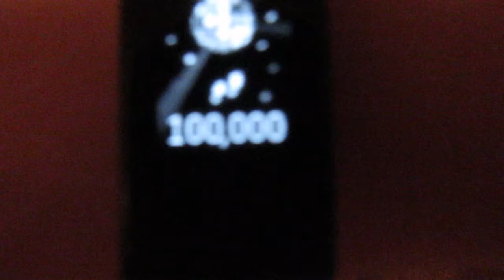100000 steps in 20 hours | fundraiser for Good 360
remember everything helps if you want to be in a video use the step100000